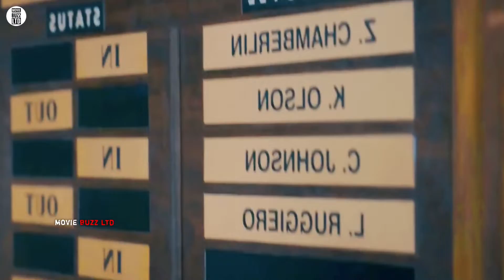Day Shift Vampire movie recap | Some Jobs Really Go for the Throat | Movie Buzz Ltd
24/ Day Shift 2022 movie Ending Explained | Summarized Story | Story recaped | Movie recaps | Movie Buzz Ltd |

Some Jobs Really Go for the Throat | Day Shift movie recap | Movie Buzz Ltd

Truth or Dare among friends turns deadly when someone tell a lie or refuse the dare | Movie Recap

Day Shift (2022)
Day Shift (2022) horror movie ending explained. The American horror thriller film “Day Shift: Vampire" story summarized with a full ending explanation.
This plot is about a hard working father who takes the life of vampires and zombies just for the welfare of his daughter. Due to the high value of vampire teeth at the moment, "Bud" makes a nice living. One day, as he prepares to pursue his next prey, this vampire hunter murders an elderly woman whose mother was a 500-year-old female lady vampire. She pursues him and is determined to seek revenge on Bud's family. Bud effectively decreases many of the vampires because he and his buddy have been assigned with killing vampires in a valley throughout the journey. Before slaying the elderly vampire, he just about manages to prevent her from hurting his wife and daughter. Bud tells his family that he doesn't simply clean swimming pools; he also hunts vampires. After she forgave him, the two of them reestablished their happy marriage. I'll tell you what, some jobs are incredibly difficult! One of them is going vampire hunting.

Credits:
Images and footage Source: Netflix, 87Eleven Entertainment Pictures and Productions
Director: J. J. Perry
Producer: Chad Stahelski
Screenplay / Written by: Shay Hatten
Edited by: Paul Harb

movie buzz ltd
Day Shift official Trailer. Day Shift movie. Day Shift movie trailer. Day Shift movie review. Day Shift film.
Day Shift, Day Shift trailer,